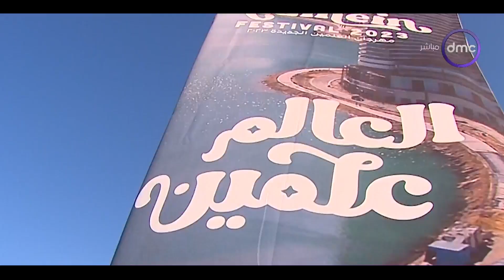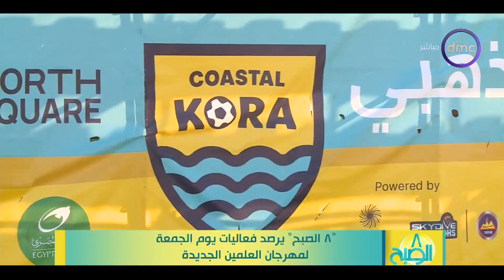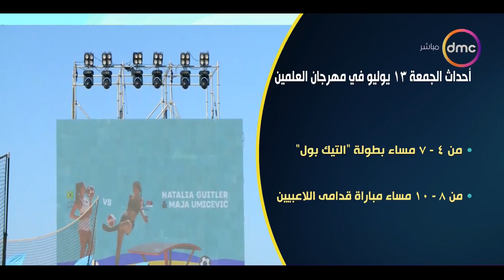8 الصبح - "8 الصبح" يرصد فعاليات يوم الجمعة لمهرجان العلمين الجديدة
8 الصبح - "8 الصبح" يرصد فعاليات يوم الجمعة لمهرجان العلمين الجديدة